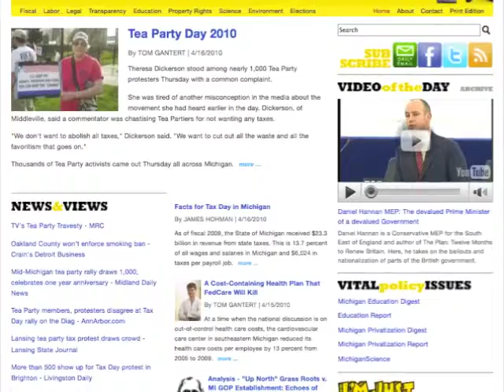Tea Party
The Hillsdale Collegian visits the Hudsonville Tea Party protest on Tax Day.